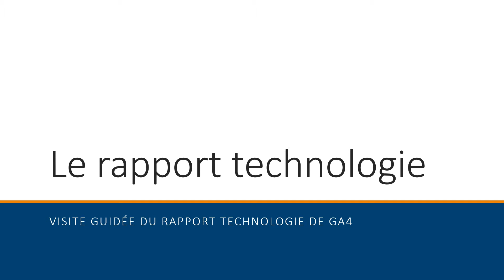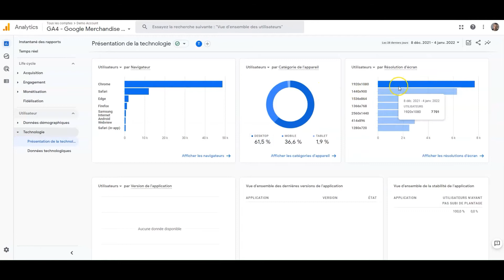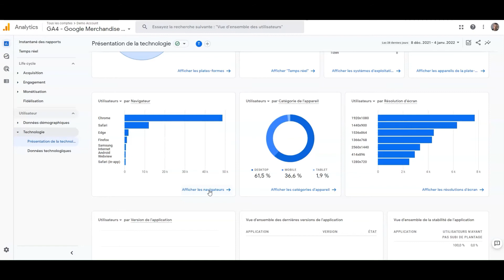GA4 - Google Analytics 4 - Les rapports- Visite guidée du rapport technologie - 20/22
Nous allons maintenant étudier le rapport technologie de GA4.

Le rapport fourni des détails sur les plateformes que vous suivez dans GA4 et les appareils que les gens utilisent pour afficher votre site Web ou votre application.

La première carte montre les utilisateurs par plateforme. Si vous ne suivez que le site Web, cela affichera simplement le site Web. Mais si vous collectiez des données à partir d'un site Web et d'une application iOS, vous verriez Web et iOS dans cette carte. En gros, cette carte vous montre les types de flux de données qui collectent des données dans vos rapports.

Comme la première carte, la deuxième carte montre les utilisateurs par plateforme, mais elle nous montre le nombre d'utilisateurs par plateforme au cours des 30 dernières minutes.

Nous pouvons ensuite connaître les systèmes d'exploitation les plus utilisés pour visiter notre site ou notre application mobile.

La carte suivante recense les utilisateurs par catégorie d'appareil : ordinateur de bureau, tablette et mobile.

La carte qui suit nous montre les utilisateurs classés par navigateur utilisé pour accéder au site Web. Il existe aussi un graphique en anneau pour la catégorie d'appareils.

La résolution d'écran des appareils que les internautes utilisent pour visiter notre site ou notre application sont indiqué dans un graphique à barres.

Pour finir, il y a des cartes qui seront vides à moins que vous ne suiviez également une application dans la propriété. Celles-ci peuvent afficher les utilisateurs par version d'application, les dernières versions d'application, les versions stables de l’application et la dernière carte qui montre les principaux modèles d'appareils que les utilisateurs utilisent pour accéder au site Web. Cela inclura des détails pour les appareils mobiles, tablettes et ordinateurs de bureau.

Examinons maintenant le rapport sur les détails de la technologie. Ce rapport vous permet d'afficher les informations que nous avons vues dans le rapport précédent, mais avec une ventilation des métriques.

Par exemple, nous pouvons voir qu'un navigateur particulier conduit à des niveaux d'engagement plus élevés, plus de conversions et plus encore revenus. Nous pouvons également accéder à certaines dimensions supplémentaires. Par exemple, nous pouvons sélectionner un navigateur, puis accéder aux dimensions que nous avons vues dans le rapport de synthèse, ainsi qu'à la version du système d'exploitation et au système d'exploitation avec version qui vous donne le système d'exploitation et le numéro de version.

Voilà qui termine notre leçon sur les rapports technologie de GA4.